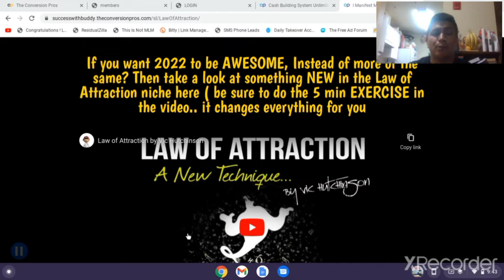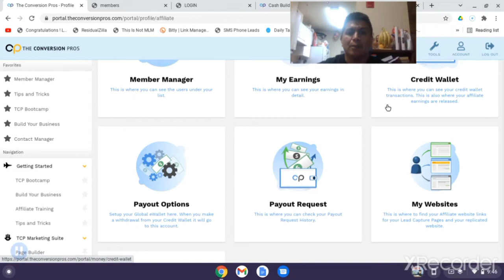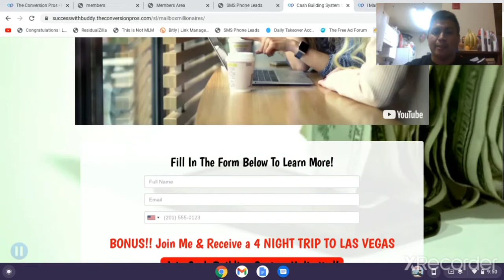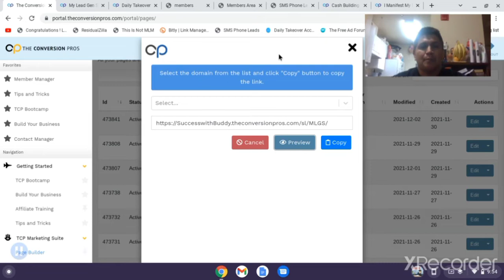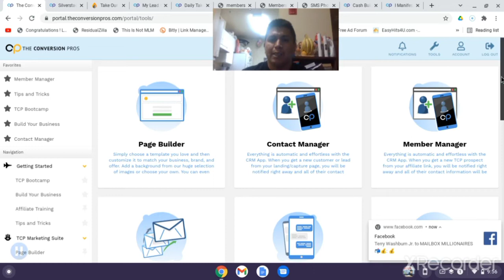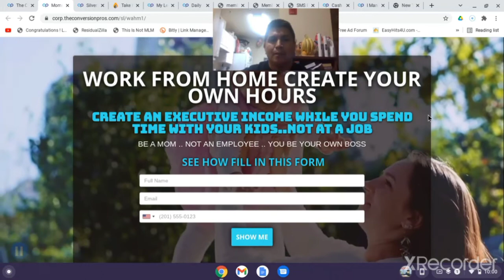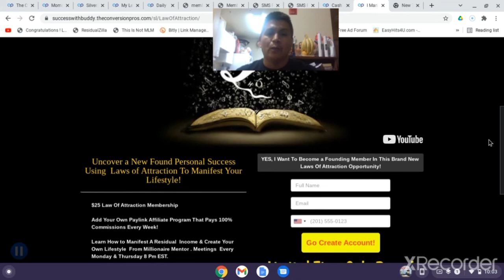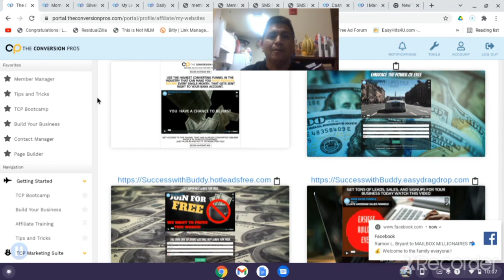Pics & Shovels Putting All My Tools Together Using The Conversion Pros Page Builder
Pics & Shovels Putting All My Tools Together Using The Conversion Pros Page BuilderThe Conversion Pros

Buddy Boome
questions call or text
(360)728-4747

Other Pics & Shovel Programs to grow your biz

PICS & SHOVELS Programs
Daily Takeover